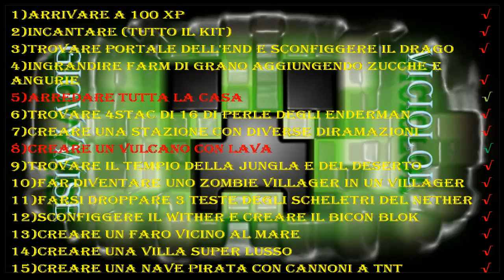Minecraft finita stalla ep. 74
mettete il pollicione in su e commentate :)
Sopravvivenza in cooperativa, spero che l'audio si buono ma se ci sono problemi commentate..
Registriamo con fraps
Intro creata con Camtasia...
musica intro creata da GiovyWise